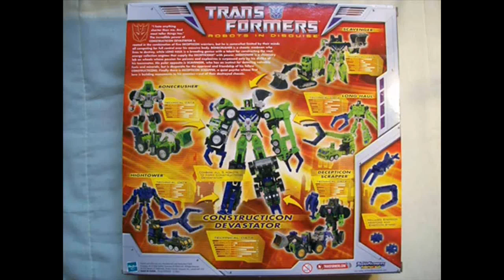Devastator Universe Revisão em Português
Revisão em Português (Brasil) da figura de ação Devastator Transformers Universe da Hasbro/EUA.